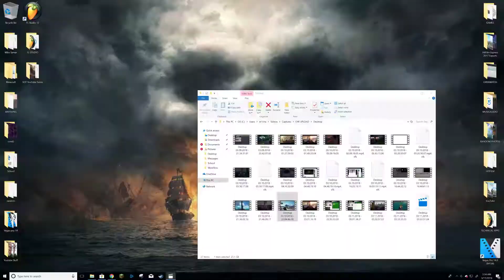WHY DID I DO THAT